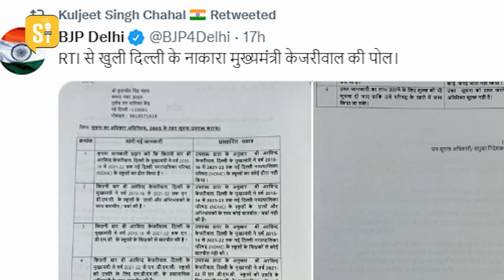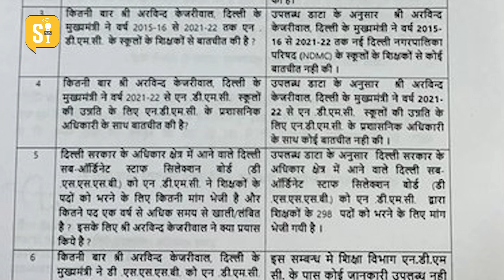BJP का दमदार सवाल, मीटिंग से भागे केजरीवाल । SI News | Since independence News